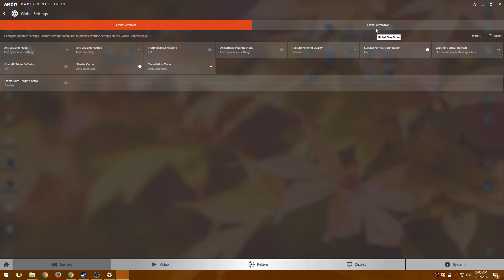AMD Graphics card Fan - How to manually Setup Fan Speed on AMD driver Crimson ReLive Edition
Manual Speed of GPU fan. Its useful sometimes use the Graphics card fan manually,